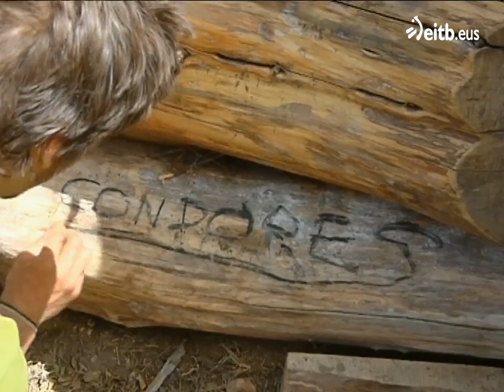El Conquistador Del Fin Del Mundo 2009 - T5C12 (Extreme Adventure)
El Conquistador Del Fin Del Mundo 2009 - T5

Productora: Globomedia
País de Origen: País Vasco, España
Locación: Patagonia, Argentina - Glaciar Perito Moreno, Argentina - Ushuaia, Argentina

Esta reproducción es uno de tantos vídeos que se encuentran en las redes, el cual tratamos de recopilar de acuerdo a un tema, lugar o información específica en un solo listado para la facilidad de su visualización, en este caso temas relacionados al reality show de competencias El Conquistador Del Fin Del Mundo presentado por Julian Lantzi.